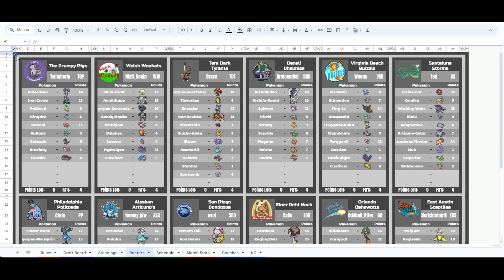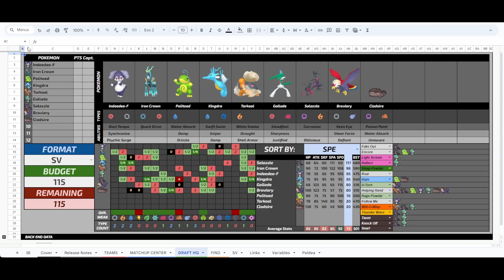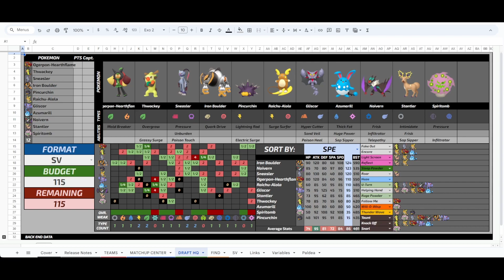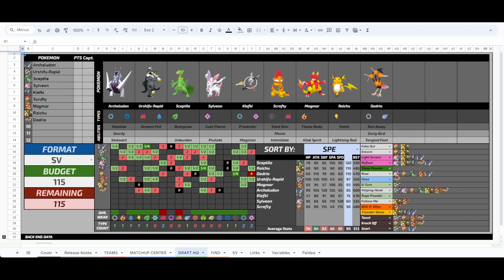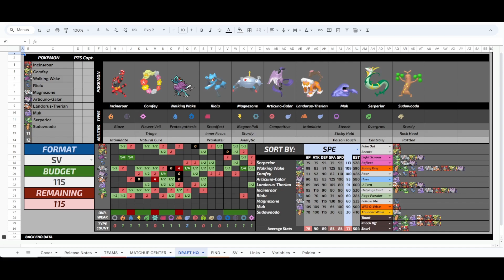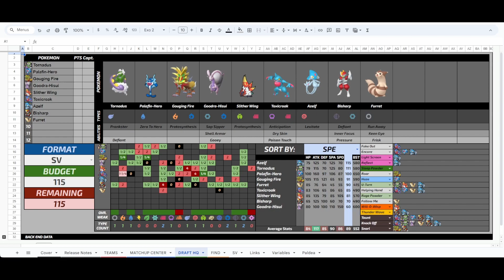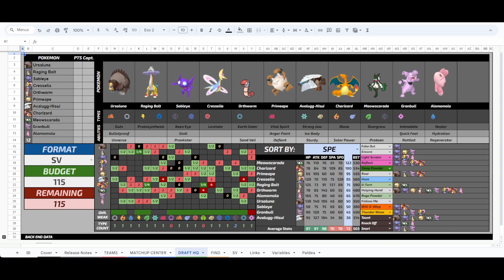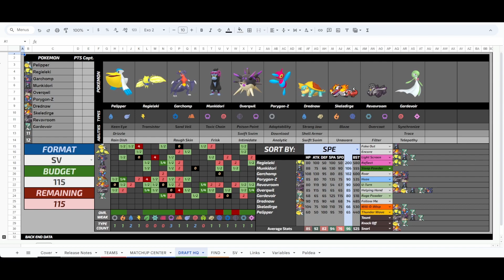RDL Podcast Episode 1 - Season 3 SV League Draft Evaluation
Episode 1 of our Regal Draft League Podcast going over the initial drafts of the SV league for Season 3